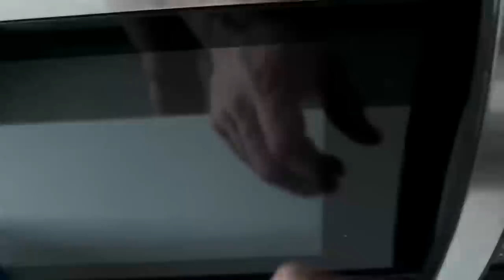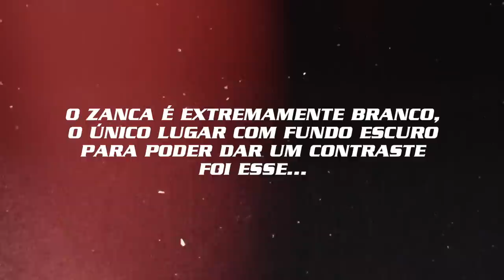ATUALIZAÇÃO DO FÍSICO: Zanca após hambúrguer e Isa Pecini surreal!